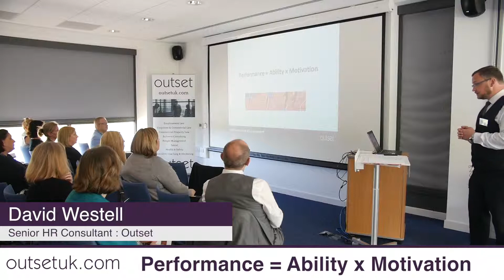Performance Ability x Motivation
Outset Group are experts in Legal, Business Advisory & HR and Health & Safety for your business.